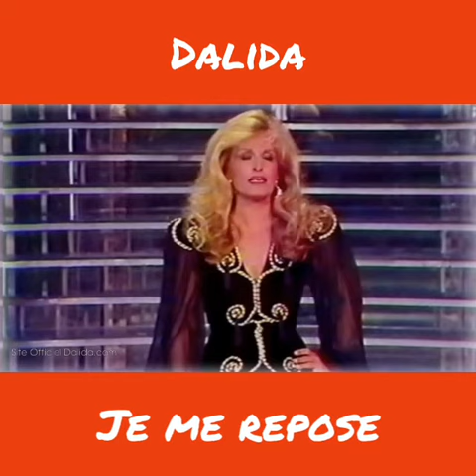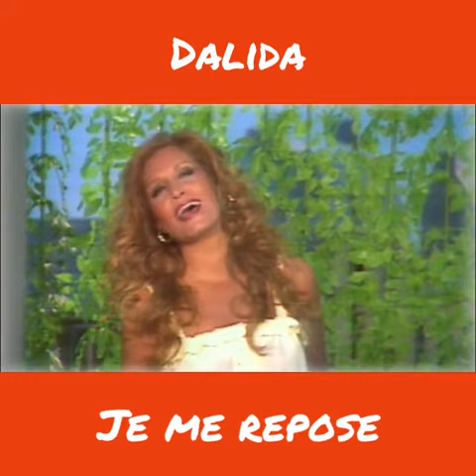Dalida Je me repose 1968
Je me repose est extrait du 45t et 33t "le temps des fleurs" sortie en octobre 1968.

Iolanda Gigliotti, dite Dalida, née le 17 janvier 1933 au Caire (Égypte) et morte le 3 mai 1987 à Paris 18e (France), est une chanteuse et actrice italienne  naturalisée française.

Si ça vous plaît. Cliquez,sous la vidéo,sur le pouce 👍 Merci !